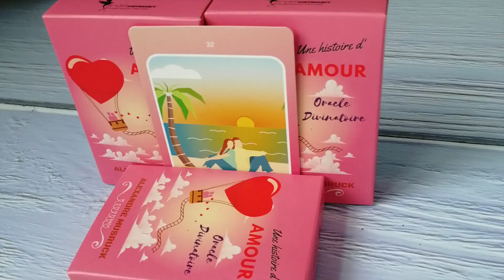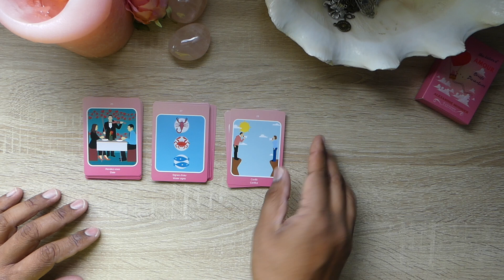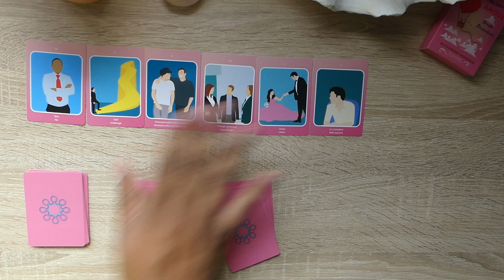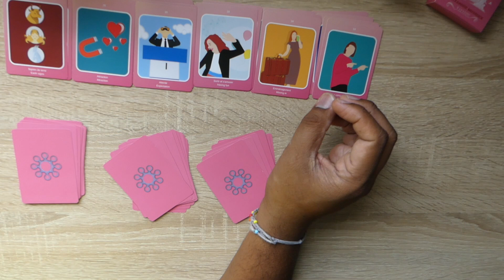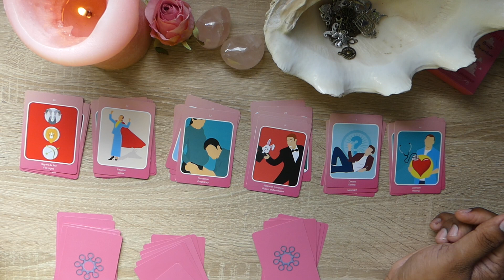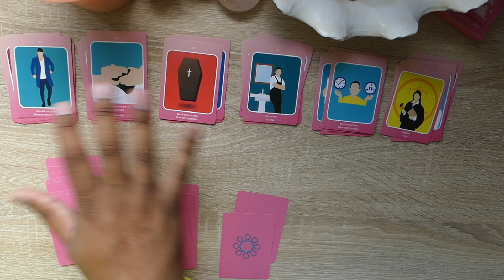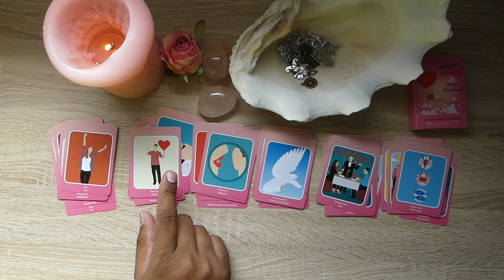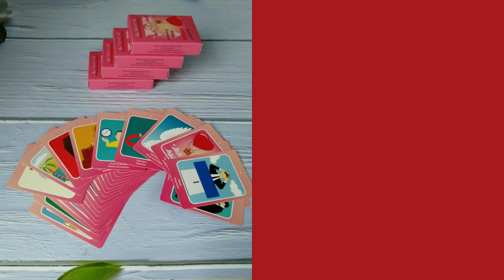Octobre Tirage sentimental: Signes de Terre= Taureau, Vierge, Capricorne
Salut les amis! Je fais des tirages gratuits ici sur Youtube pour les signes du zodiaque et leurs éléments, en utilisant le petit Lenormand et mes oracles divinatoires.
Ce sont des lectures GÉNÉRALES.
Si vous souhaitez un tirage privé, tailler sur mesure vous pouvez en commander un sur mon site internet et voyez les différents types de tirage et les autres services que propose
Je vous encourage pour avoir plus de précisions sur votre situation de regarder les vidéos associer à votre signe; solaire, lunaire, vénus et votre ascendant pour ce mois et faite la même chose avec les vidéos qui concerne vos signes pour le tirage de l’année 2019.

❤️ Tirages sentimental  pour les quatre éléments associés aux 12 signes du zodiaque pour le mois d’octobre: